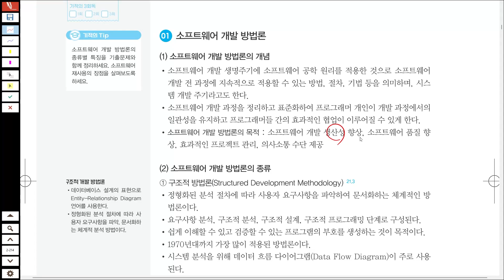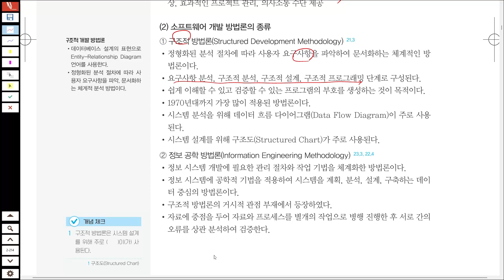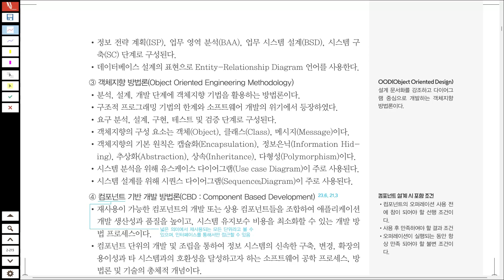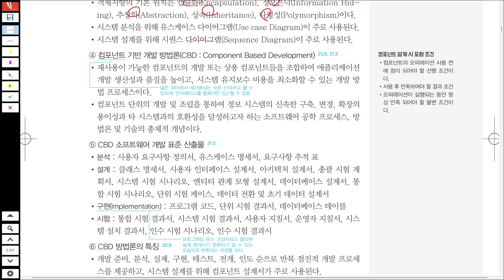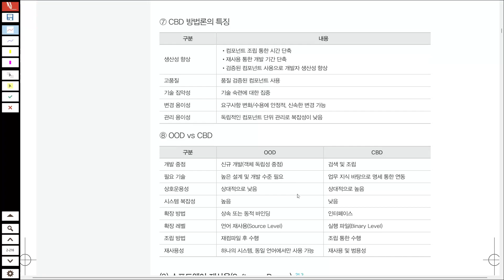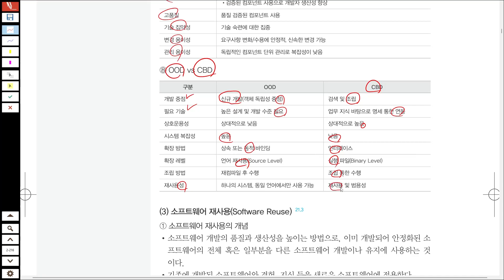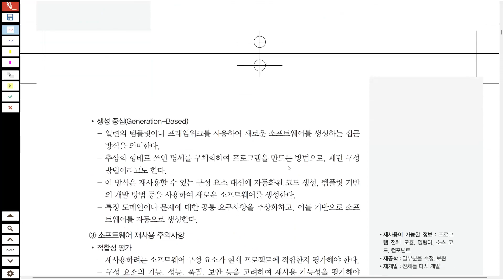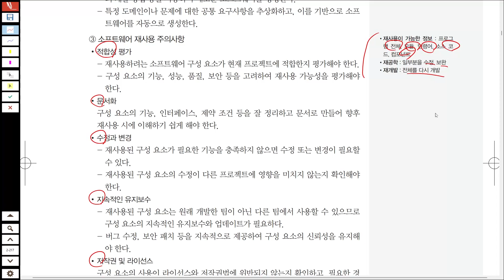[정처기-왕두목쌤] 소프트웨어 개발 방법론